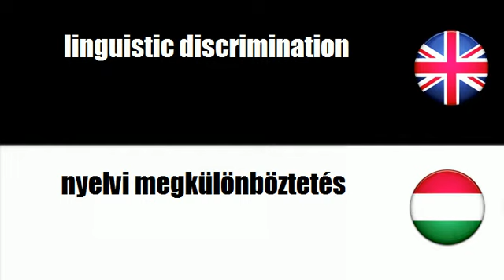LEARN HUNGARIAN WORDS - discrimination on the basis of nationality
frenchwithvincent LEARN HUNGARIAN WORDS - discrimination on the basis of nationality